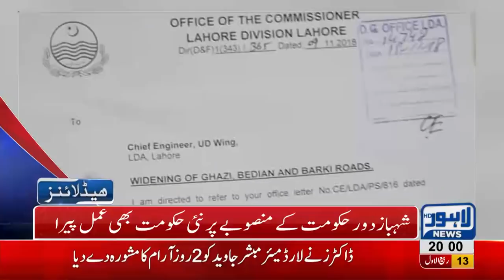08 PM Headlines Lahore News HD – 21st November 2018